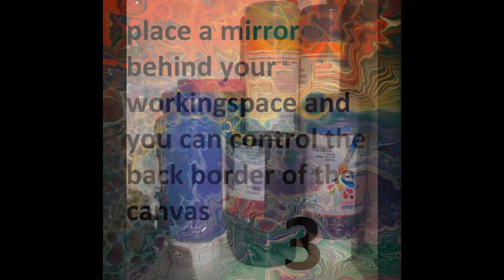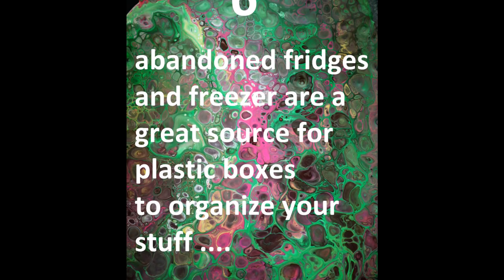10 more acrylic hacks you MUST have seen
1 - cure damaged canvas
2 - store paint
3 - border control
4 - cover cups
5 - clean dry paint from brushes
6,7,8 - why abandoned fridges ar sooo interesting
9 - peel skins off glass
10- store skins